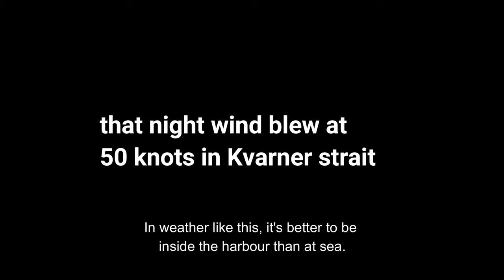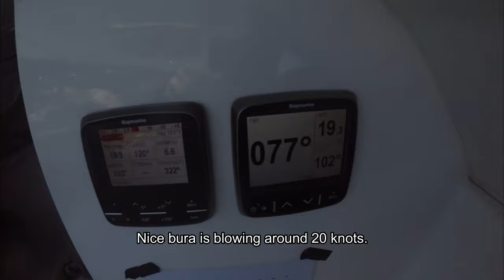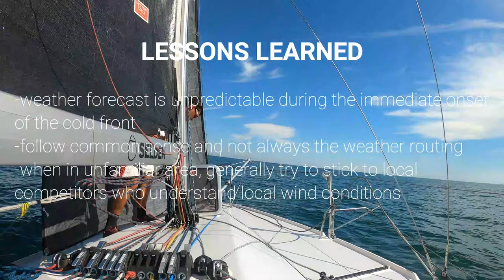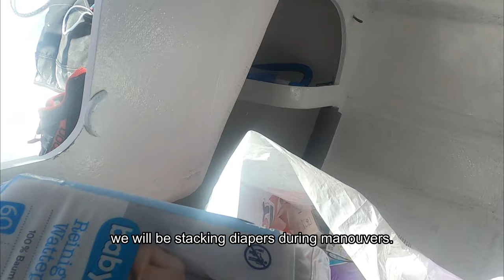La Duecento 2020 - first Covid offshore race in Italy | SEASON 2020 episode 3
Racing the first offshore covid-race in italian history after a long boat delivery up and down the east coast of the Adriatic. 📸 Andrea Carloni/CNSM